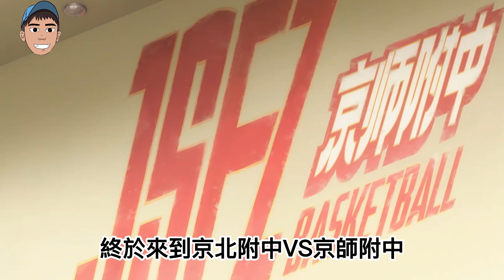【餓人谷】1分鐘看左手上籃EP4